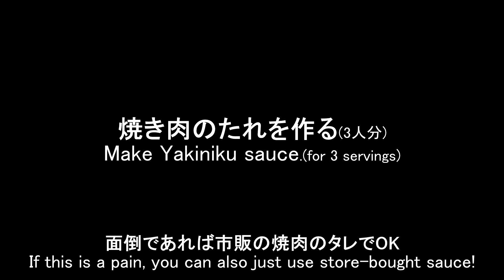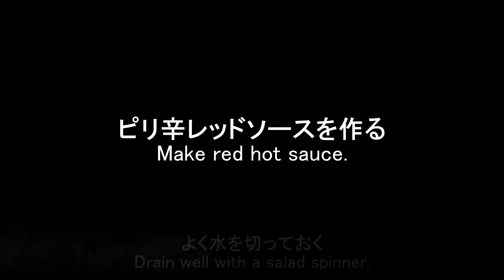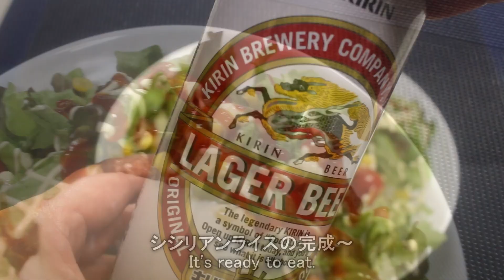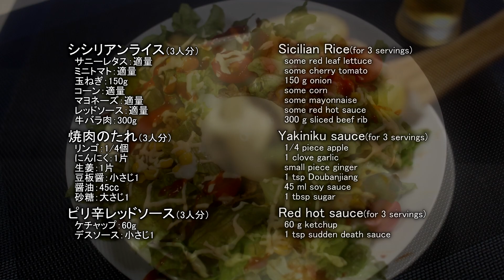シシリアンライス♪ Shishirian Rice♪ ～佐賀のご当地グルメ～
佐賀のご当地グルメシシリアンライスの作り方の動画です

シシリアンライス（3人分）
　サニーレタス：適量
　ミニトマト：適量
　玉ねぎ：150g
　コーン：適量
　マヨネーズ：適量
　レッドソース：適量
　牛バラ肉：300g

焼肉のたれ（3人分）
　リンゴ：1/4個
　にんにく：1片
　生姜：1片
　豆板醤：大さじ1
　醤油：45㏄
　砂糖：大さじ1

ピリ辛レッドソース（3人分）
　ケチャップ：60g
　デスソース：小さじ1

How to make Shishirian Rice.

Shishirian Rice(for 3 servings)
  some red leaf lettuce
  some cherry tomato
  150 g onion
  some corn
  some mayonnaise
  some red hot sauce
  300 g sliced beef rib

Yakiniku sauce(for 3 servings)
  1/4 piece apple
  1 clove garlic
  small piece ginger
  1 tbsp Doubanjiang
  45 ml soy sauce
  1 tbsp sugar

Red hot sauce(for 3 servings)
  60 g ketchup
  1 tsp sudden death sauce